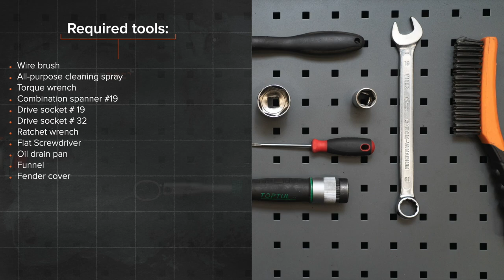Hvordan bytte oljefilter og motorolje der på VW T5 TRANSPORTER Van [AUTODOC-VIDEOLEKSJONER]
Hvordan bytte oljefilter og motorolje på VOLKSWAGEN TRANSPORTER 5 (7HA, 7HH, 7EA, 7EH) 1.9 Van 2003–2009 [AUTODOC-VIDEOLEKSJONER]

0:00 — VW T5 TRANSPORTER – oljefilter og motorolje: trinn-for-trinn veiledning for utskifting
0:38 — Skru løs filterhushetten sammen med det gamle filterelementet.
1:26 — Tapp ut den brukte oljen.
2:06 — Monter et nytt oljefilter på setet på filterdekslet.
2:50 — Installer et nytt oljefilterhusdeksel og stram det.
3:47 — Installer oljepåfyllingslokket.